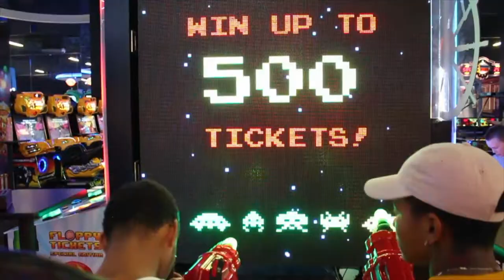Tevo x B Nasty - "Clout Up" ™ filmedby@finalsketchproductions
Chase a bag & Get yo "Clout Up" filmedby@FinalSketchProductions
G Kozy - @finalsketchproductions @kozy_pov
Tevo - @tevointhisthang
B Nasty - @b.th3paradox
-F$P
You Cant Have a Finished Product Without a ( Final Sketch )